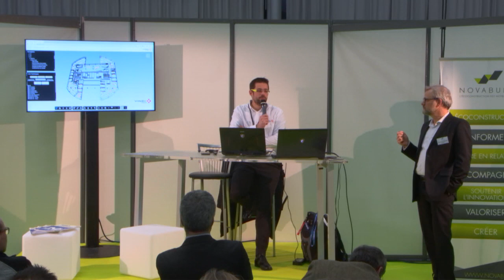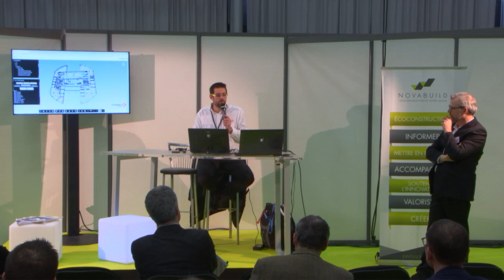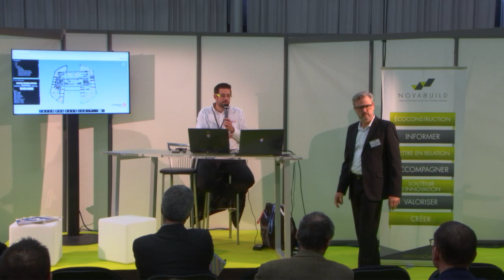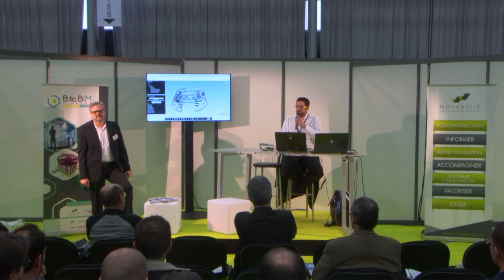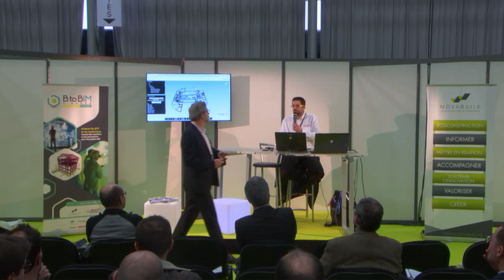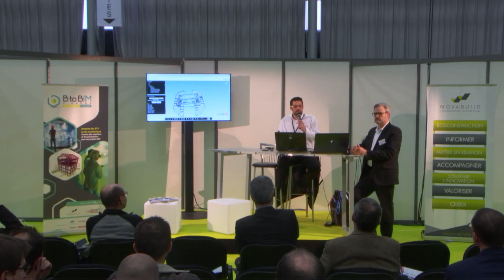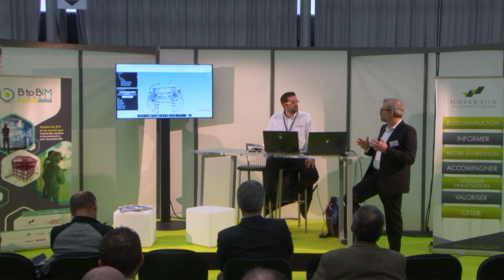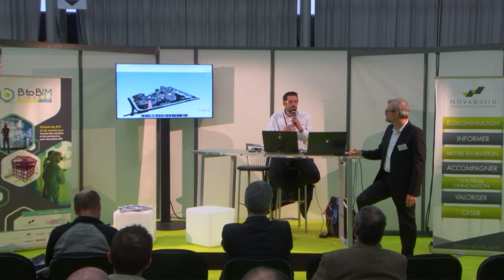Atelier B to Bim - Plongez dans le monde digital du bâtiment en exploitation !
Les maîtres d’ouvrage investissent souvent des centaines de milliers d’euros en phase de réalisation sans pouvoir capitaliser et rentabiliser leur investissement. Il est important qu’ils puissent être accompagnés pour leur permettre de tirer le meilleur profit de leur actif digital comme de leur actif immobilier. Occupants, propriétaires, gestionnaires découvrez lors de cette conférence les best practices de la gestion BIM pour l’exploitation ainsi que les usages et outils aujourd’hui disponible. Plongez dans le monde digital du bâtiment en exploitation avec des démonstrations et des présentations Live.

Intervenant :
Mathieu RIGAUD Responsable Projet BIM FM VINCI FACILITIES